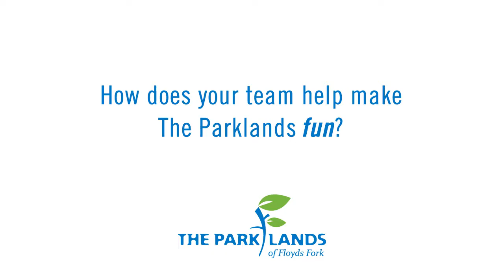Staff Spotlight - Curtis Carman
Education Coordinator Curtis Carman leads The Parklands Education team, guiding students - both young and old - in engaging outdoor learning experiences.